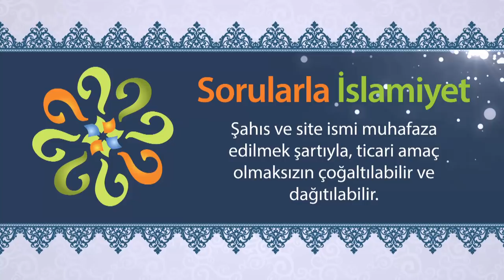Bir kafire "Ey kafir" denilebilir mi?